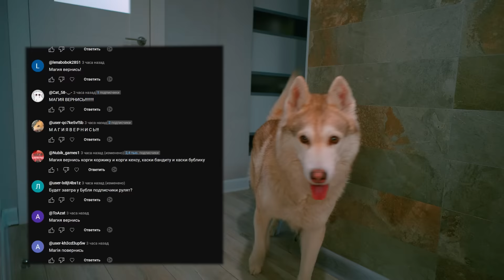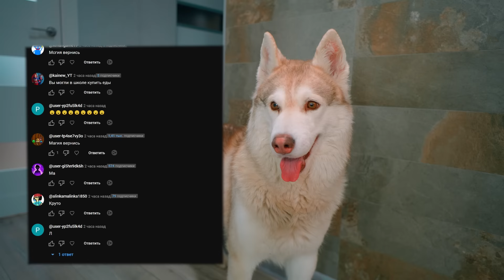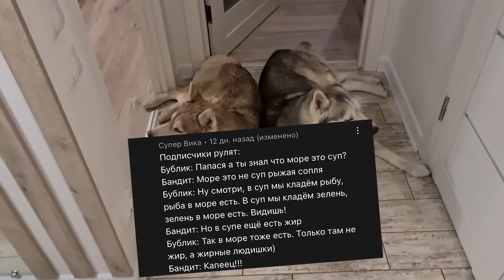КОТ ДРЕМОТ ПРОТИВ КОТА ДРЕМОТА ЕХЕ!! (Хаски Бублик) Говорящая собака Mister Booble